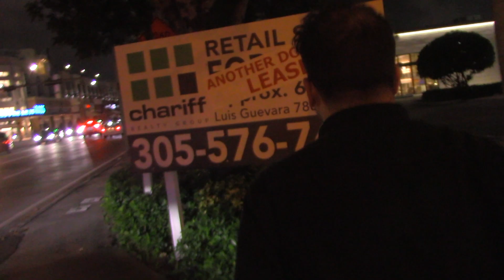Michael Goes to Hell - Cybashawty (Music Video)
First song off his EP 7 am. Listen to on all streaming platforms (Apple Music, Spotify, and Bandcamp)